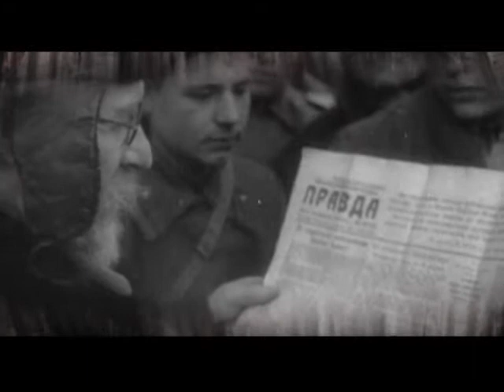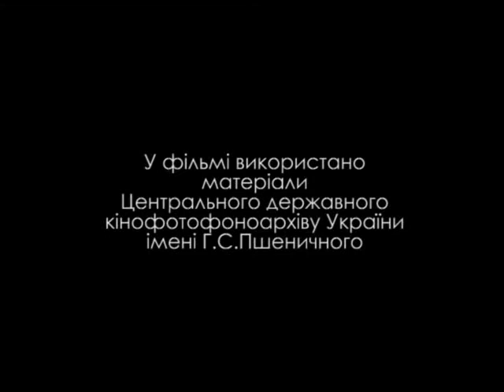Фильм представлен ТРК Рудана при содействии ОО Поиск Днепр часть 2